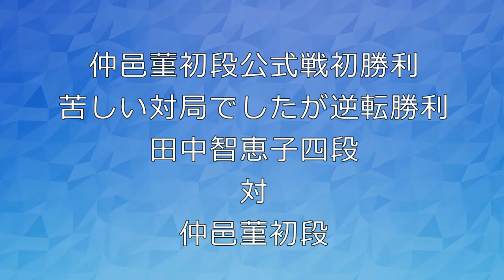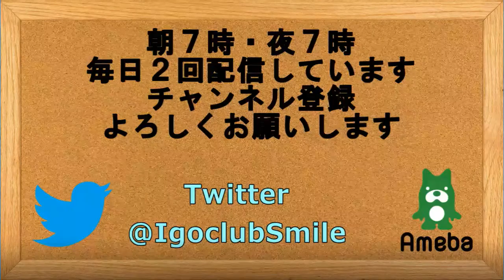囲碁【仲邑菫初段公式戦初勝利苦しい対局でしたが見事逆転勝ち田中智恵子四段対仲邑菫初段】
仲邑菫初段公式戦初勝利苦しい対局でしたが見事逆転勝ち田中智恵子四段対仲邑菫初段の検討です。